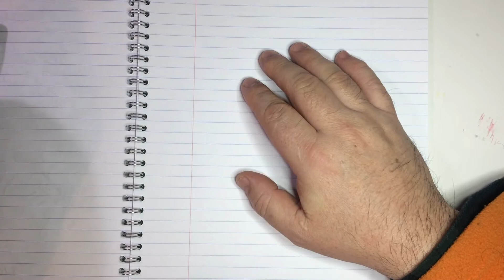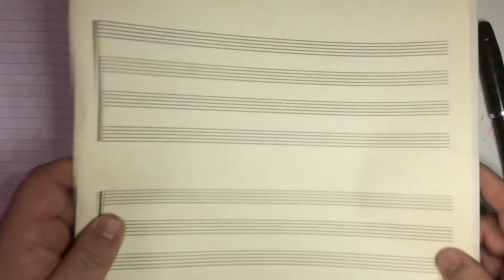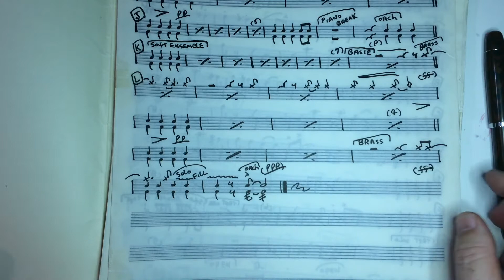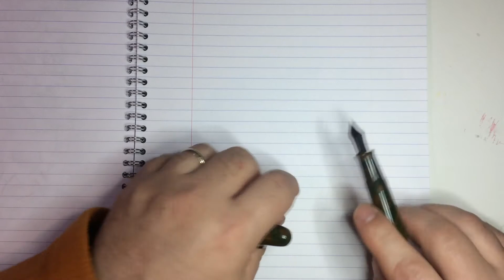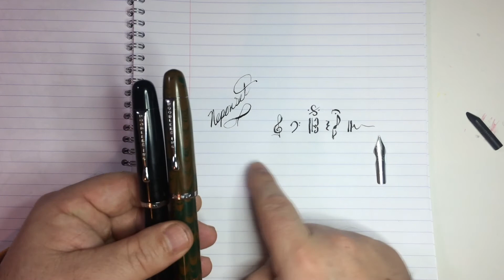Neponset Flex Blimp journey and me.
Four or Five years ago I bought a Neponset music nib fountain pen that I intended to use with document or Platinum Carbon ink to copy music as a hobby and use for artwork. I met a woman who loved hers and a few other reviews persuaded me to buy my first tool pen for music in twenty years. As an out of the box writer it worked very well for correspondence and journaling. Unfortunately this was not the case when I tried to apply this nib to odd angles and reversing strokes that are needed for copying music. I had a number of issues and reseting the feed and nib did nothing to fix them. I found that the nib was not evenly cut and when writing with this pen it was fine but, again, for music, it came up short. I went back to my stub nib and dip pens and parked the Neponset on the desk for further evaluation.

This pen started me down a journey searching for new fountain pens while always hoping to find a solution to the Neponset. I tried a different flex nib but the stock feed was too long and would bottom out and smudge on the paper. The replacement feed did not have the fill tube to maximize the unique plunger filling system on the pen and the replacement was too short.

Over the years I tried different things to get the pen to work better for me and a few months ago I finally figured out a way to resolve the issues with this pen. Now, after a few weeks of tests. I have this pen up and running with the big boys.

It took some time but it all worked out.

Fountain Pen Revolution FPR Ultra Flex nib.
Noodler's Ink Neponset fountain pen.